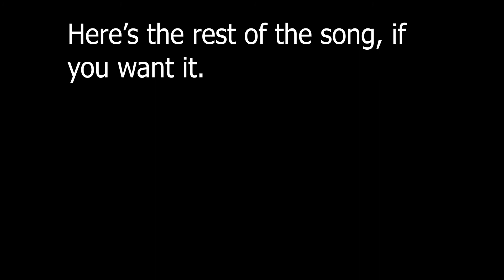How To Do Floor 1 As A Mage! (Hypixel Skyblock)